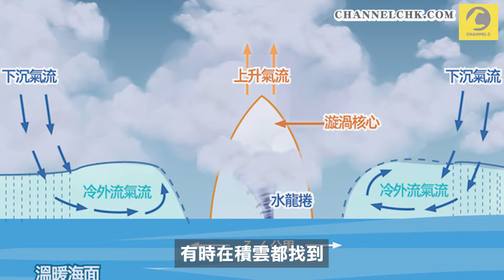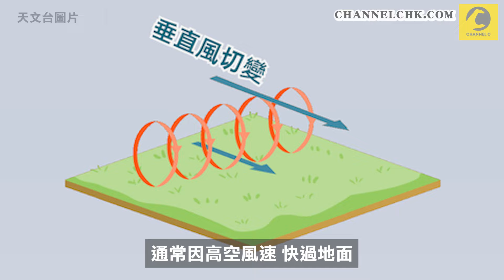解構水龍捲襲西貢！65年首4月訪港｜珠西雷雨凶如刀削面 猛陣風吹甩港鐵站頂 冧樹砸停山頂纜車 @weathermanhk 天氣師李鈺廷｜天文台｜清水灣｜龍捲風｜氣象｜科普｜Channel C HK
凶如刀削面的珠西強雷雨帶4.21襲港，其猛烈陣風除吹甩港鐵站頂；其中1宗冧樹更砸停山頂纜車；又在西貢清水灣掀起65年來首股4月水龍捲。本片除多角度直擊今次水龍捲，亦解構水龍捲2種形成機制